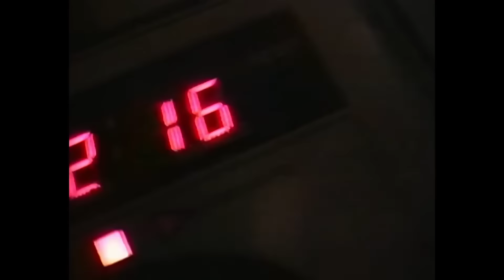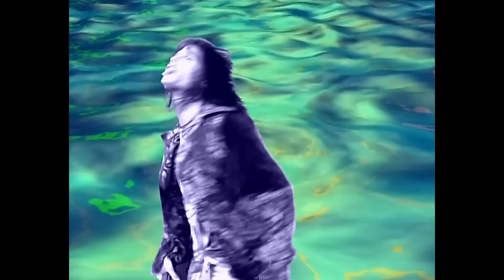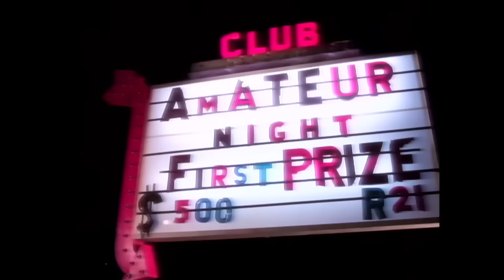AEROSMITH - BIG ONES (VIDEO CLIPS)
Big Ones is a compilation album by American rock band Aerosmith, released on November 1, 1994 by Geffen Records. Big Ones features 12 hits from the band's three consecutive multi-platinum albums, Permanent Vacation (1987), Pump (1989), and Get a Grip (1993), as well as the hit "Deuces Are Wild" from the compilation The Beavis and Butt-Head Experience (1993), and two new songs, "Blind Man" and "Walk on Water", which were recorded during a break in the band's Get a Grip Tour. These songs were also included on the band's 2001 compilation album, Young Lust: The Aerosmith Anthology. Big Ones is the band's second best-selling compilation album, reaching #6 on the Billboard charts, and selling four million copies in the United States alone. The album quickly became a worldwide hit reaching the Top 10 in nine countries before the end of the year

00:00 "Walk on Water" (previously unreleased) Steven Tyler, Joe Perry, Jack Blades, Tommy Shaw
05:27 "Love in an Elevator" (from the album Pump) Tyler, Perry
11:07 "Rag Doll" (from the album Permanent Vacation) Tyler, Perry, Jim Vallance, Holly Knight
16:00 "What It Takes" (from the album Pump) Tyler, Perry, Desmond Child
21:13 "Dude (Looks Like a Lady)" (from the album Permanent Vacation) Tyler, Perry, Child
25:37 "Janie's Got a Gun" (from the album Pump) Tyler, Tom Hamilton
31:04 "Cryin'" (from the album Get a Grip) Tyler, Perry, Taylor Rhodes
36:35 "Amazing" (from the album Get a Grip) Tyler, Richard Supa
43:24 "Blind Man" (previously unreleased) Tyler, Perry, Rhodes
47:51 "Deuces Are Wild" (from the album The Beavis and Butt-Head Experience) Tyler, Vallance
50:23 "The Other Side" (from the album Pump) Tyler, Vallance
55:37 "Crazy" (from the album Get a Grip) Tyler, Perry, Child
1:01:50 "Eat the Rich" (from the album Get a Grip) Tyler, Perry, Vallance
1:06:26 "Angel" (from the album Permanent Vacation) Tyler, Child
1:11:28 "Livin' on the Edge" (from the album Get a Grip) Tyler, Perry, Mark Hudson